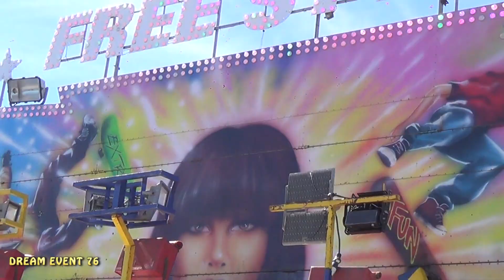Fête et corso du 15 aout 2024, Criquetot l'Esneval ( 76 )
Nb : prises de vues on ride avec accord des directions respectives